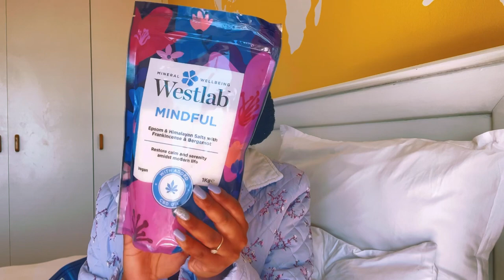WEEKLY VLOG|| DAY IN MY LIFE VLOG|| WIG REMOVAL|| UNBOXING A TAKEALOT ORDER|| CLICKS HAUL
Hey lovers